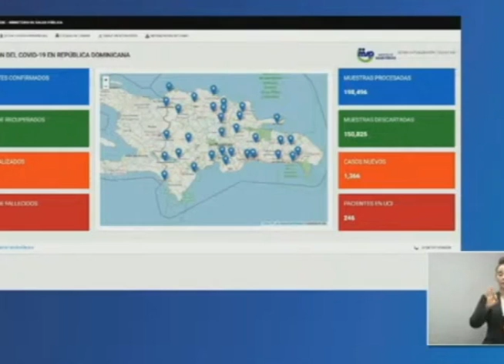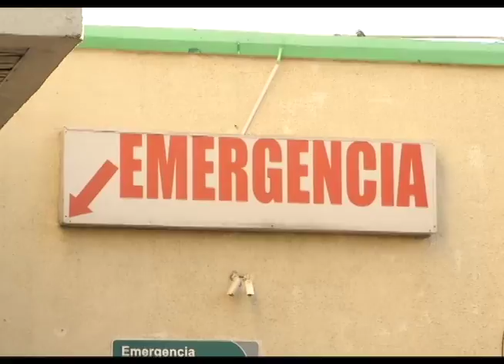Emiten resolucion que reduce horario de funcionamiento a colmados, restaurantes y otros negocios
Emiten resolucion que reduce horario de funcionamiento a colmados, restaurantes y otros negocios y los obliga a mantener el distanciamiento físico, para contener la propagación del covid19.
   En tanto que las muertes por la pandemia en el país ya son 929
Con los detalles Martina Espinal